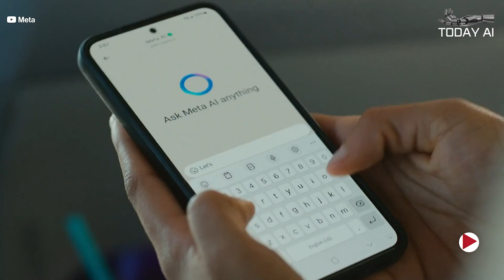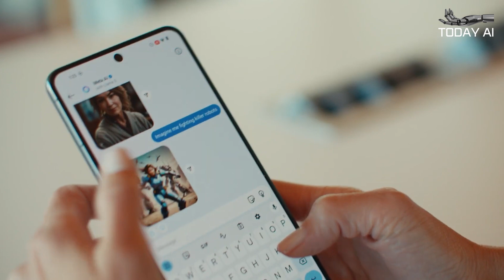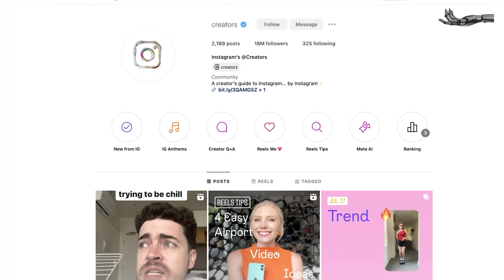Mark Zuckerberg interview about AI open source and future platforms 2024 | Today AI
00:00 Intro
00:09 Introduction
00:52 Open-Source AI
02:08 Strategic Goals: Control Over Future Technology Platforms
02:51 Meta AI Development: Enhancements and Applications
03:36 AI Philosophy: Tools for Creators and Businesses
04:13 Metaverse Integration of AI with AR/VR
04:56 Investment in AI Infrastructure
06:06 Future of Technology: Optimism and Long-Term Vision
07:06 Outro

Mark Zuckerberg discusses his vision for the future of AI and Meta’s strategic direction. He emphasizes the importance of open-source AI, the evolution of Meta’s technology, and the broader implications of AI on society and business. Zuckerberg also touches on personal aspects of his life, his leadership philosophy, and his views on the role of technology in the future.

Welcome to "Today AI," your daily rendezvous with the cutting edge of artificial intelligence! Step into a world where the present and future collide, bringing you the latest updates, breakthroughs, and insights from the fast-paced realm of AI.